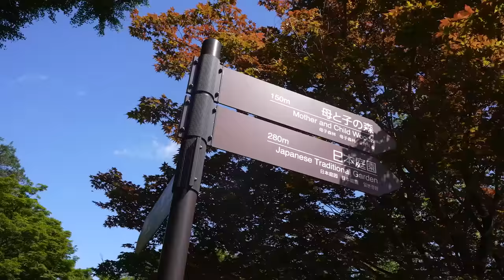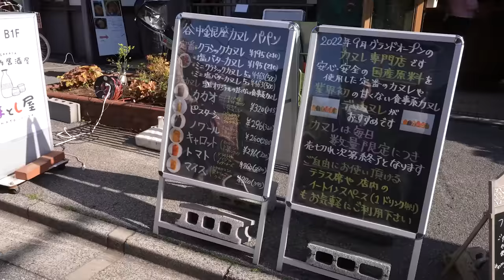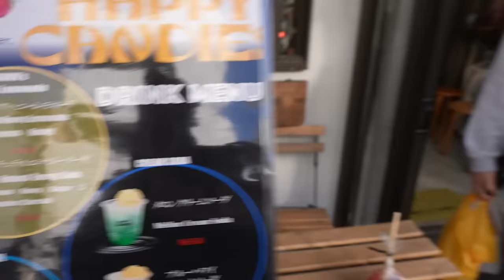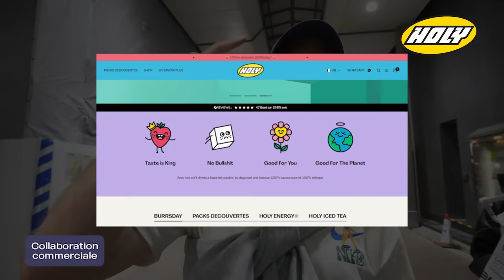On découvre le Vieux Tokyo AUTHENTIQUE (Avec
Profitez de 5€ de réduction sur votre premier achat sur HOLY avec le code JAPON5

Après avoir visité la plupart des grands quartiers de Tokyo, on vous emmène dans un lieu authentique de l’ancien Tokyo !